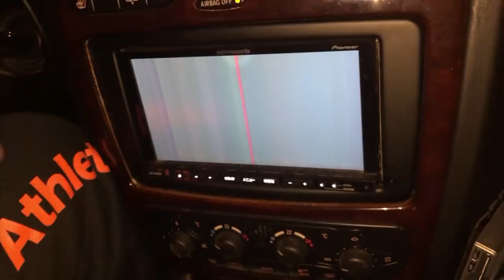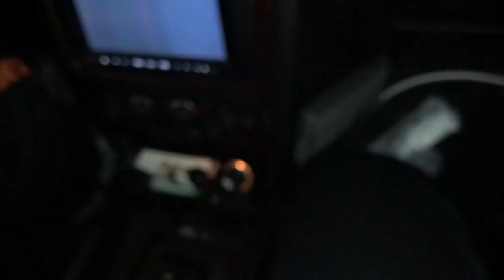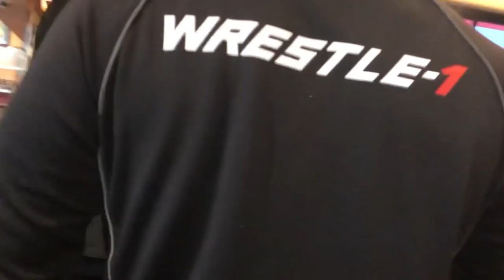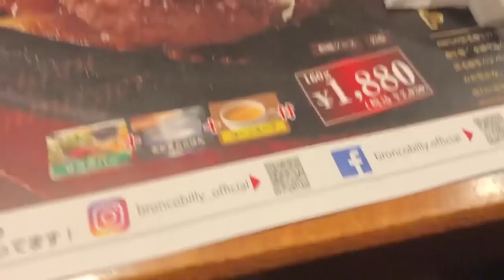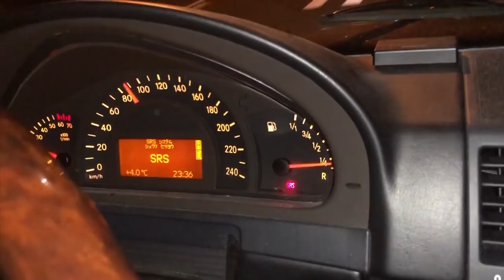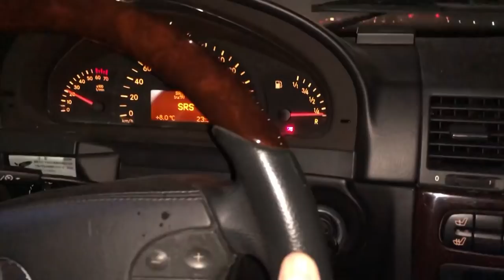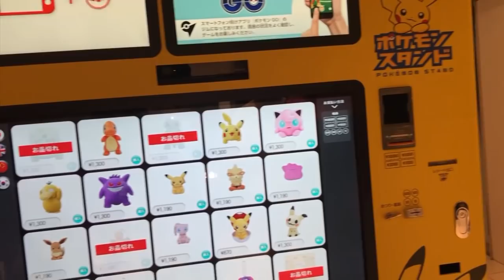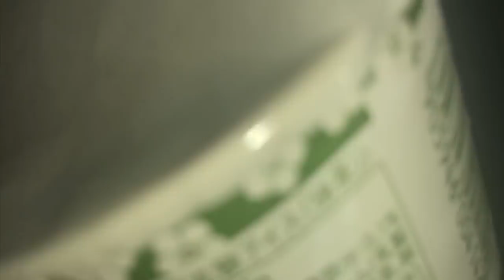2019年1月22日放送 河野真幸選手の「どーのこーの」ロケ映像（ほぼ）ノーカットバージョン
毎月ニコプロで好評放送中のWRESTLE-1　河野真幸選手の「どーのこーの」
1月22日放送で公開されたロケ映像では立花誠吾と征矢学がバチバチにやりあいました。

番組はこちらのURLから1月29日までご視聴いただけます